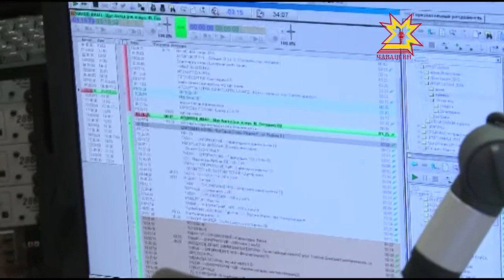Хĕрарăмсен кунĕ тĕлне - пысăк концерт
Пуш уйăхĕн 8-мĕшĕ тĕлне мĕн пур хĕрарăмсемпе пикесем валли Чăваш Ен наци телерадиокомпанийĕ парне хатĕрлет!